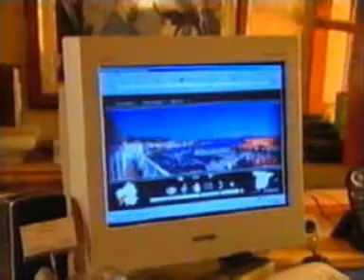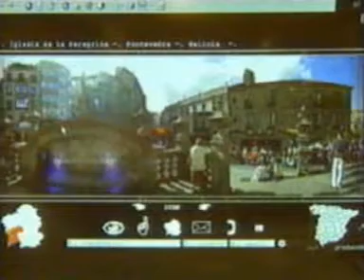TVG Noticias DescubreGalicia..com